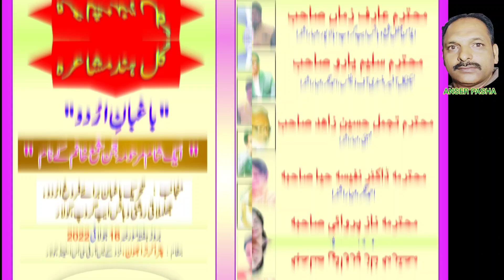Kul Hind Milan Mushayira In Kolar all photos program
Kul- Hind Eid milan Mushayira,,, Organised by
Tehreek- ek - Baghbaan baraye firog e Urdu, kolar,,,,Reshma talat shabnam kolar